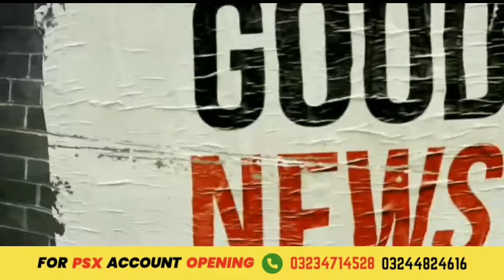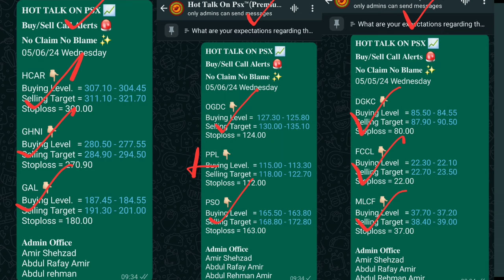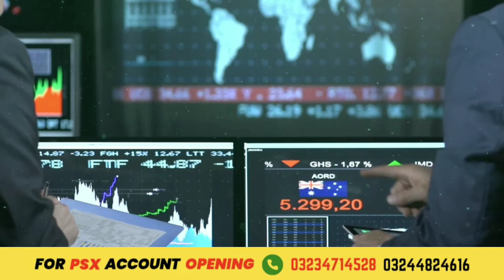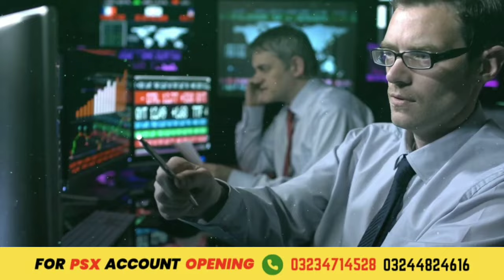Hcar News update and technical analysis by Sir Aamir Shahzad